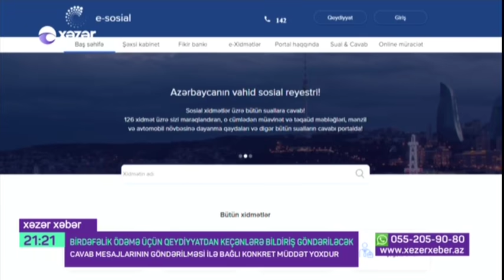Ödəmə Təyin Olunduğunu Necə Öyrənək